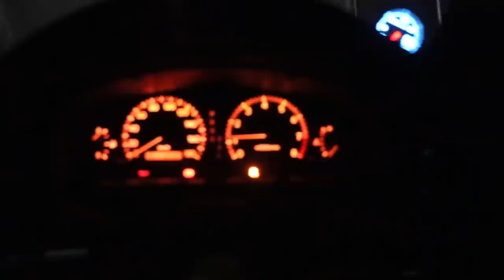MEITÄ on moneen lähtöön - ÄLÄ tee näin